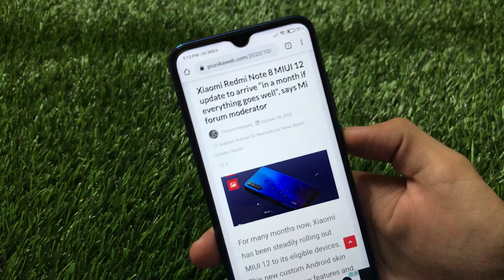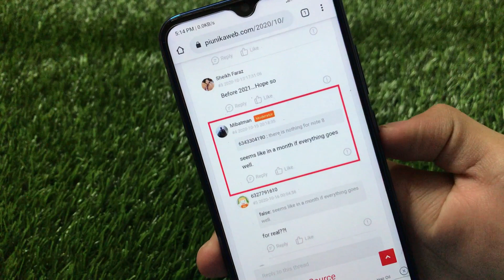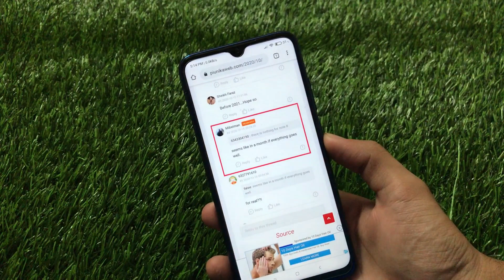[OFFICIAL India/Global] MIUI 12 Update Info ft. Redmi Note 8 | Bad News ?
[OFFICIAL] MIUI 12 Update Info ft. Redmi Note 8 | Bad News ?
Hey guys, What's Up? Everything good I Hope. In this Video, I am gonna show you "[OFFICIAL] MIUI 12 Update Info ft. Redmi Note 8 | Bad News ?" Make Sure to watch this video till the end to understand everything.

iOS + Samsung One ui WhatsApp for Android ?